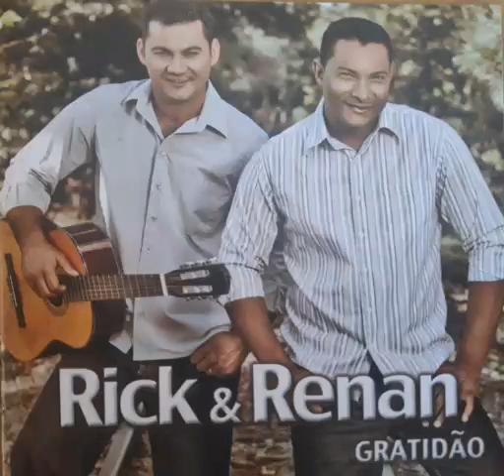Salva Minha Alma- Rick & Renan (feat. Márcio Goiano & Luiz Felipe)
CD Gratidão- Tributo a Rogério & Rosemary
Gravadora Louvor Eterno/2009